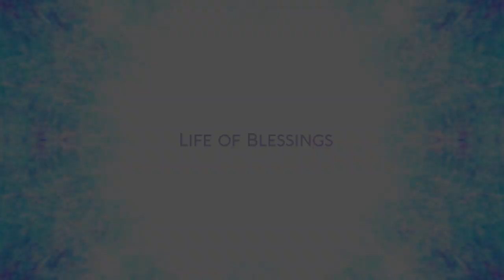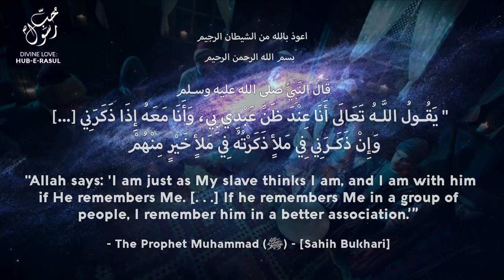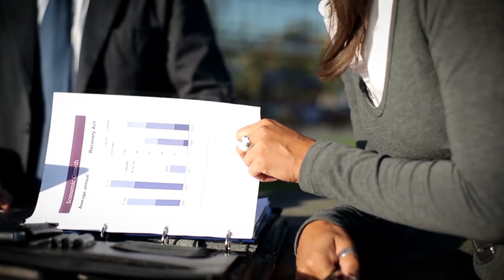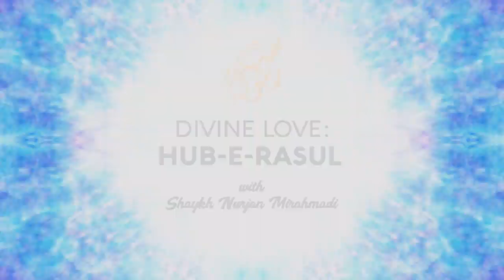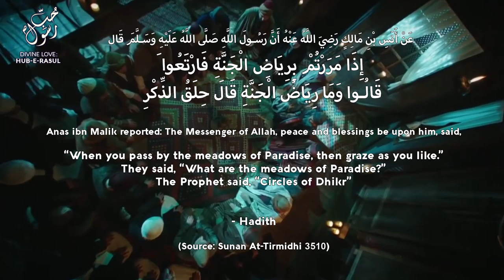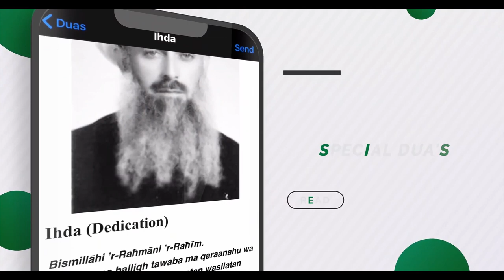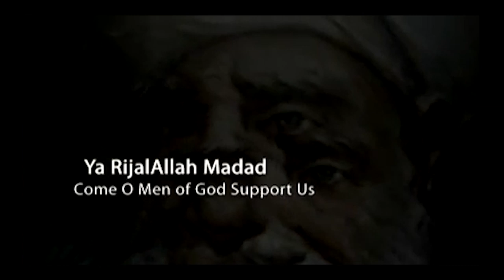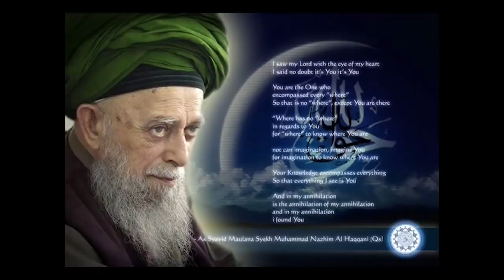IMMENSE LIFE BLESSINGS of ZIKRULLAH - Sufi Meditation Center E125